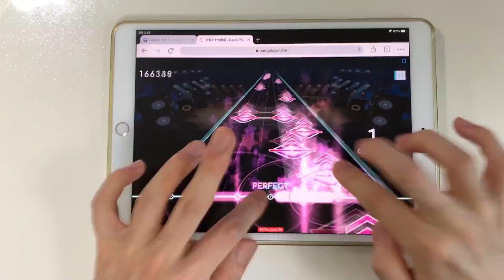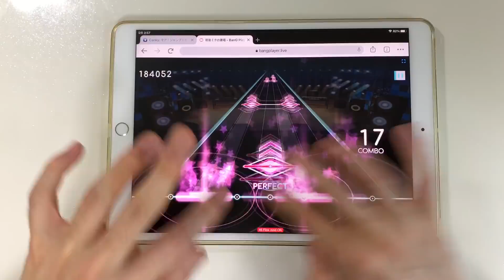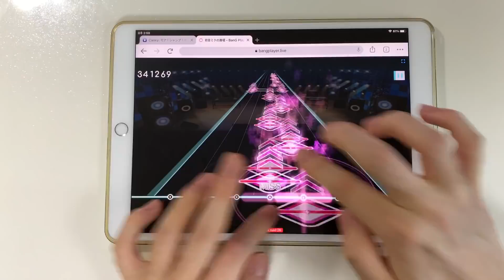【バンドリ/뱅드림】 격창 마스터 노트가 전부 플릭으로 바뀐다면?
Player: jack

소실보다 더 어려웠던...

노래 ID: 39014 (만드신분: @ルキ酢天丼)

* 채보 신청도 (일단) 받아요!